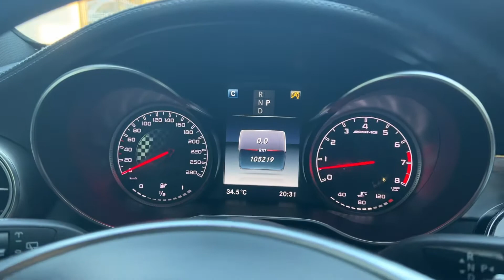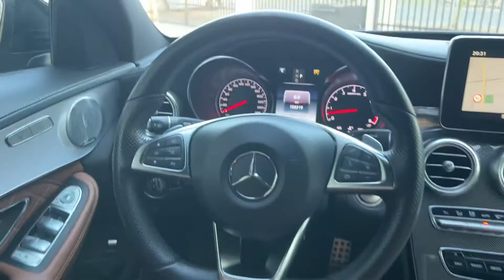Mercedes C43 AMG